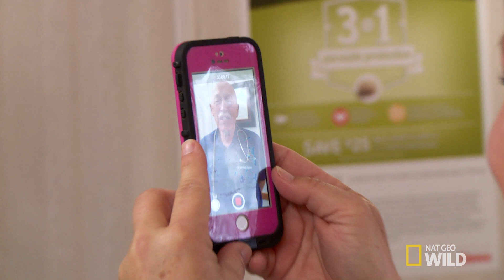Polments: Bucket List | The Incredible Dr. Pol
After a fan is diagnosed with cancer, she tells her friend that meeting Dr. Pol is a major item on her bucket list.